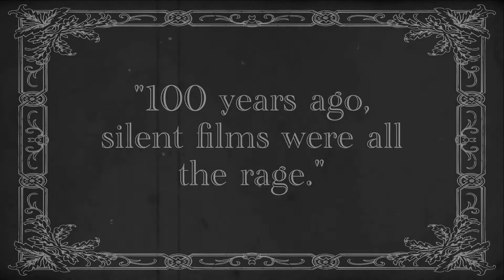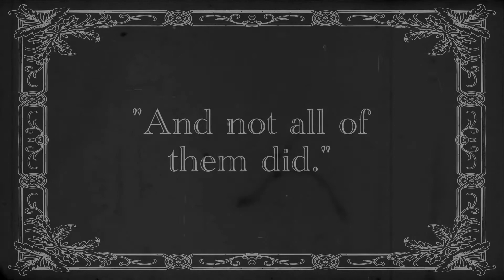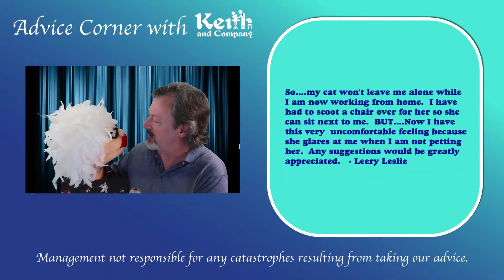Keith and Company Live - Episode 2 - Cats!!